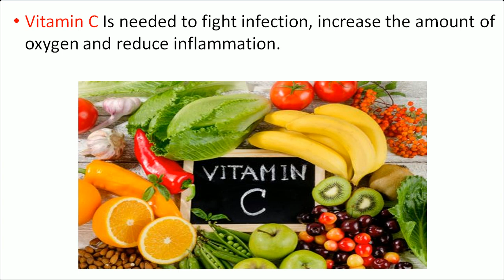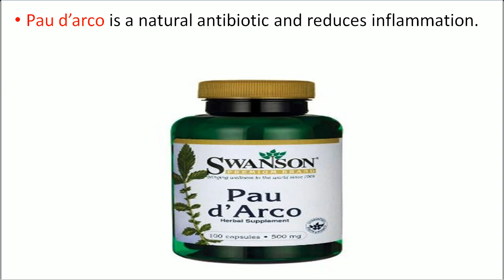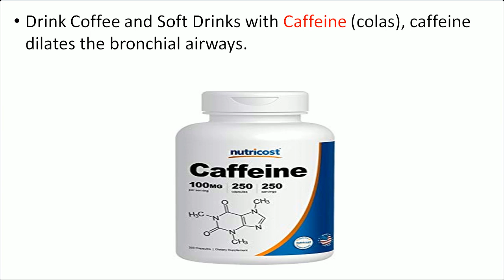Top 10 Home Remedies To Stop Asthma Completely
1. Vitamin B6 and Vitamin B12 are very important nutrients to treat asthma decreasing the
     inflammation in the lungs.

2. Vitamin C Is needed to fight infection, increase the amount of oxygen and reduce
     inflammation.

3. Use Ginkgo Biloba, this herb contains ginkgolide B which is very helpful. Some studies
     indicate that ginkgo biloba reduces the frequency of asthma attacks.

4. Mullein Oil is used to fight respiratory congestion, is very important to make it as a tea for
    faster results.

5. Pau d’arco is a natural antibiotic and reduces inflammation.

6. In China, a powerful mixture of herbs called Shuan Huang Lian is being used in hospitals to
    treat respiratory illness, very important to use this herb in asthma and acute bronchitis.

7. If exercise triggers asthma attacks, cut back the amount of salt in your diet and take 2,000
    mg. of Vitamin C one hour before your workout.

8. Eat Salmon 3 times a week and take salmon oil capsules.

9. Drink Coffee and Soft Drinks with Caffeine (colas), caffeine dilates the bronchial airways.

Make a Tea using:
2 tsp. powdered Indian root.
2 tsp. granulated Echinacea root.
2 tsp. Elecampane root. 2 cups of water.

Mix all ingredients and let them set for 2 hours.

Follow us Daily Health Tips